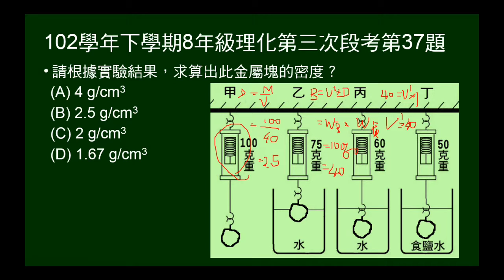102學年下8年級理化三段第37題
102年學年下學期8年級理化第三次段考第37題。本題給金屬塊在空氣中、部份沒入水中、完全沒入水中、完全沒入食鹽水中的重量，問金屬塊密度。